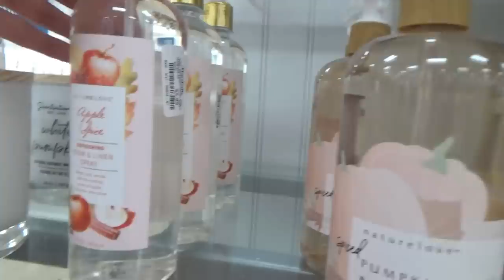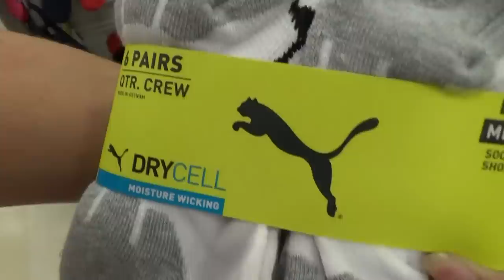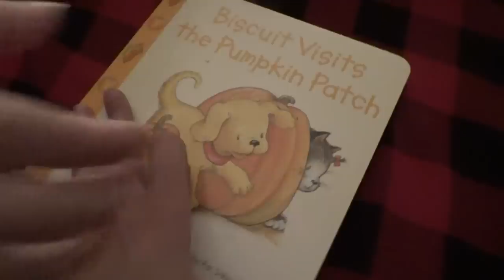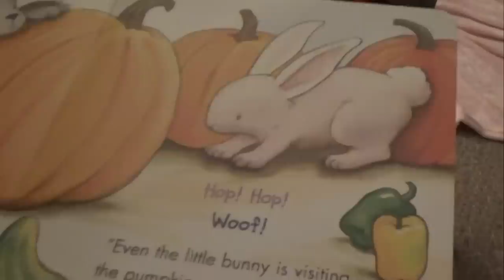BUSY DAY IN THE LIFE | SHOPPING, LEFTOVERS, & MORE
Hey family!!  In today's day in the life, we have a busy 1st half of the day and finish it off with leftovers! 🤣

Toddler toothbrush: